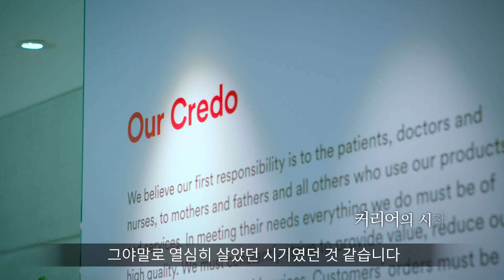세계를 무대로국내 제약산업의 역량을 높이다 - 글로벌 헬스케어 기업을 움직인 리더십한국얀센 최초의 여성 CEO, 김옥연 얀센 아태지역 부회장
환자들이 최신 치료제의 혜택을 더 빠르고 폭넓게 받을 수 있도록 애써온 의약산업계 지도자이기도 합니다.

세계적인 제약그룹에서 28년 동안 남다른 리더십을 발휘해온 김옥연 부회장을 소개합니다.

▶ 위셋 블로그에서 김옥연 부회장님의 자세한 인터뷰를 만날 수 있습니다!